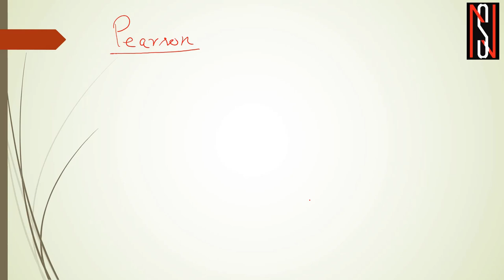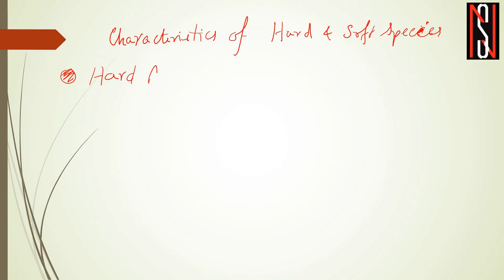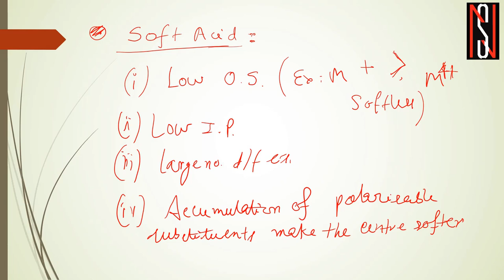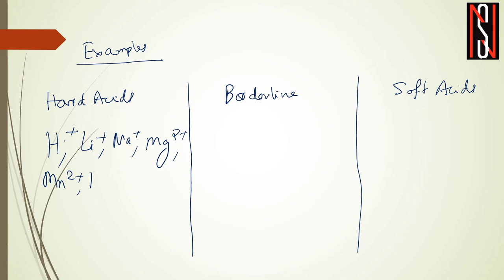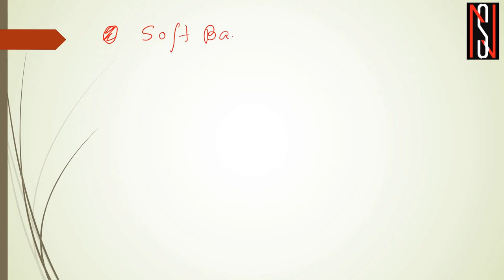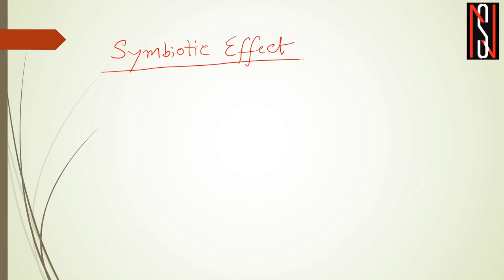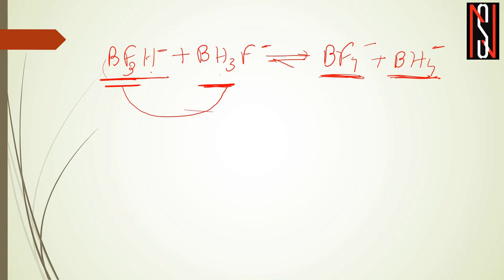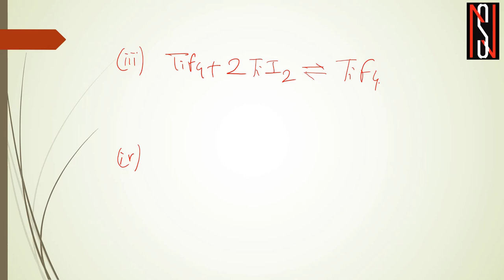Undergraduate Chemistry Inorganic Chemistry Acid Base Theory Class - 4 (03.12.2021) In Bengali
Pearson's HSAB/ SHAB Principle
(Hard Soft Acid base Principle or Soft Hard Acid Base Principle)

for course enrolment